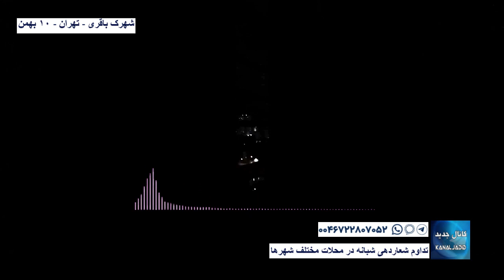شهرک باقری - تهران - تداوم شعاردهی شبانه در محلات مختلف شهرها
تداوم شعاردهی شبانه در محلات مختلف شهرها